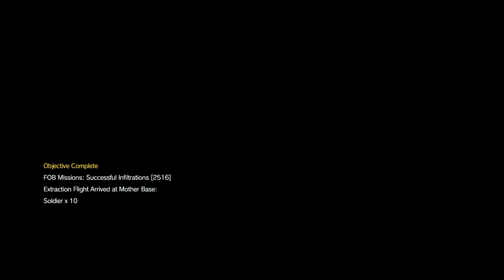MGSV Attack FOB: Stealth run at Maa1192 base (just pistol zzz preferred)